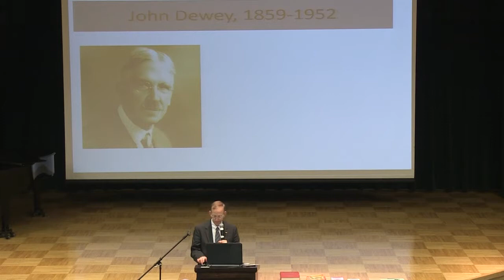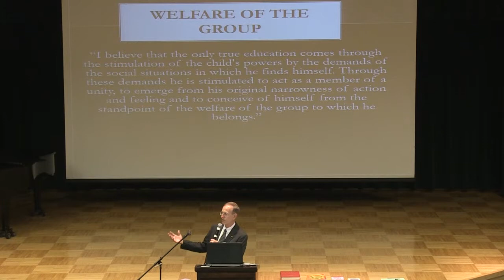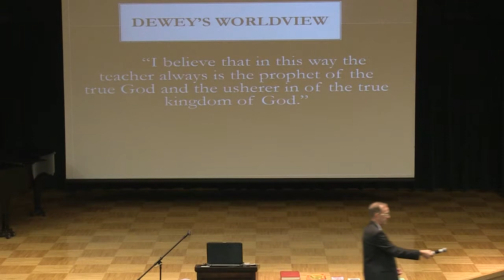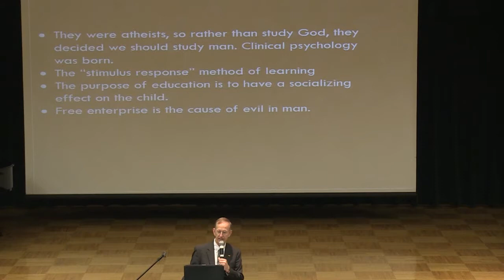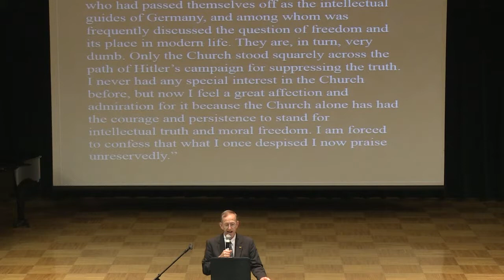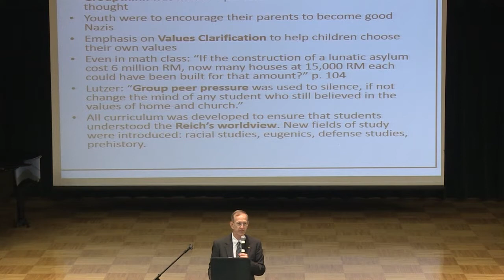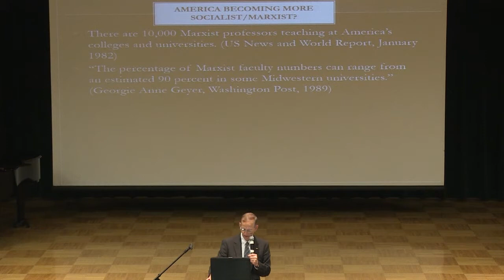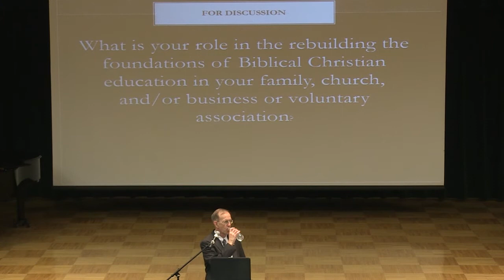AHS Foundations Training: 17 From Horace Mann to the Common Core Part 2